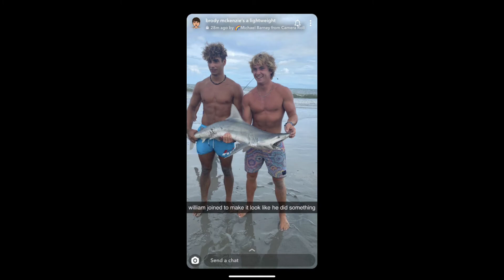William grad party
Congrats William!